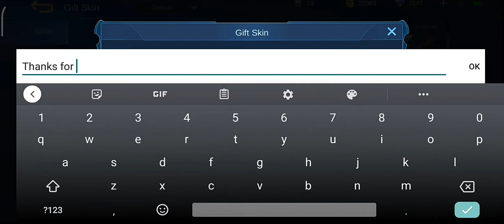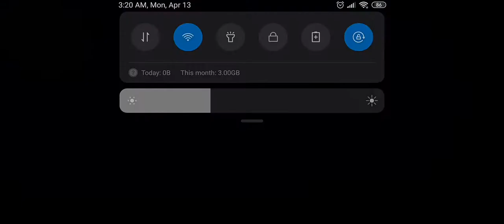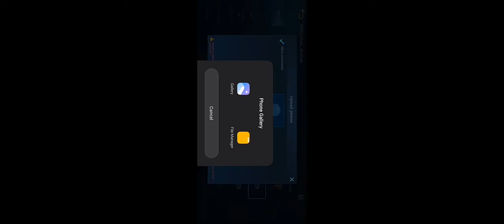S16 - Legend Rank - 2 skin giveaway to one valued follower :)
IGN: alpotero
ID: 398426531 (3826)